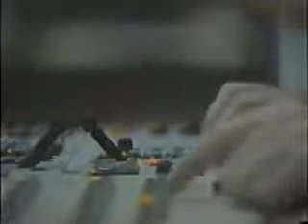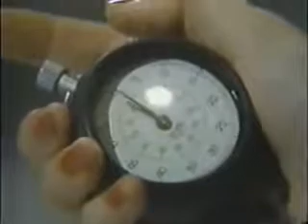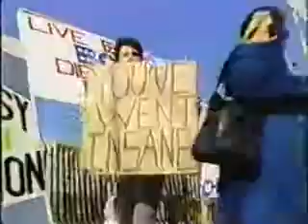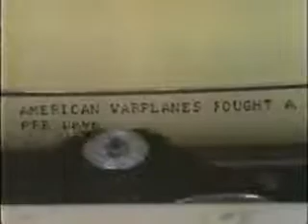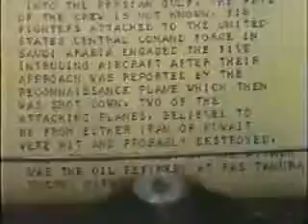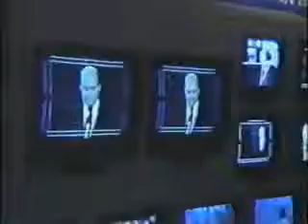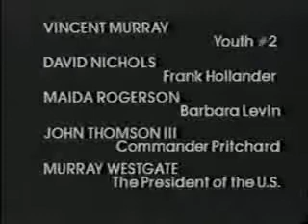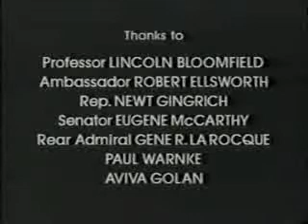Countdown to Looking Glass (1984)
Countdown to Looking Glass is a Canadian made-for-television movie that premiered in the United States on HBO on October 14, 1984. Presented as an on-going news broadcast, the movie presents a fictional confrontation between the United States and the Soviet Union over the Strait of Hormuz and details the events that lead up to the initial exchange of nuclear weapons.